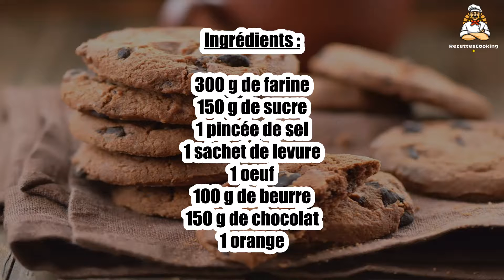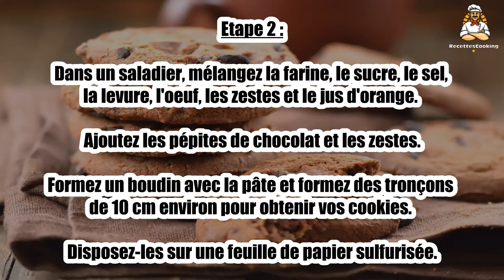Recette : Cookies chocolat orange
Bonjour à tous, aujourd’hui recettescooking.com vous présente la recette suivante : Cookies chocolat orange

TEMPS TOTAL : 35 min
Préparation : 20 min
Cuisson : 15 min

Ingrédients :

300 g de farine
150 g de sucre
1 pincée de sel
1 sachet de levure
1 oeuf
100 g de beurre
150 g de chocolat
1 orange

Lavez, coupez et prélevez le jus des orange. Prélevez les zestes.

Etape 2 : Faites fondre le beurre. Dans un saladier, mélangez la farine, le sucre, le sel, la levure, l'oeuf, les zestes et le jus d'orange. Ajoutez les pépites de chocolat et les zestes.

Formez un boudin avec la pâte et formez des tronçons de 10 cm environ pour obtenir vos cookies. Disposez-les sur une feuille de papier sulfurisée.

Etape 3 : Enfournez 12 minutes pour obtenir des cookies moelleux.